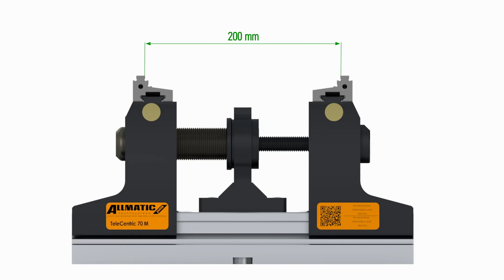TeleCentric 70M - Adapter zur Verringerung der Spannweite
Der Spannweiten-Adapter verringert die Mindest-Spannweite des TeleCentric 70M von 49 auf 9mm (in Kombination mit der Nullbacke sogar auf 0mm). Die Montage dauert ca. 90 Sekunden.

By using the  clamping range adapter you can now reach a clamping range of 9mm instead of 49mm (combined with the zero jaw even 0mm). Mounting the adapter takes about 90 seconds.